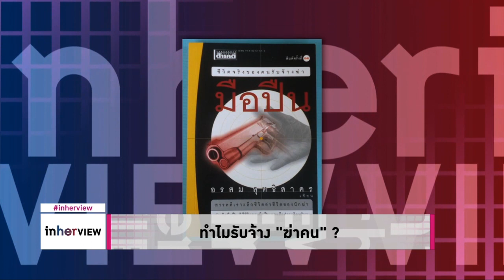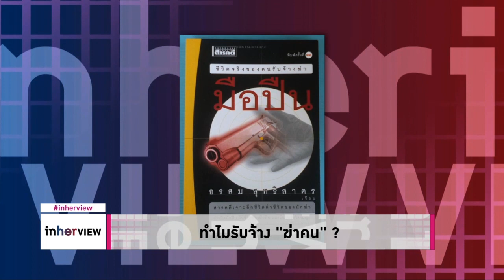ทำไมรับจ้าง ‘ฆ่าคน’ ?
จากข่าวแถลงจับกุมคดีฆ่ายกครัว 8 ศพ ที่จังหวักกระบี่ คำว่า "มือปืน" อาชีพรับจ้างฆ่าคนก็ได้กลับมาให้เห็นอีกครั้ง ย้อนดูงานวิจัยเกี่ยวกับแรงจูงใจที่ทำให้เข้าสู้เส้นทางอาชีพมือปืนรับจ้าง?
 “งานง่าย เงินมาก” - รู้สึกสนุกกับงานง่ายๆ สบายๆ แต่ได้เงินใช้เที่ยวเล่นเป็นจำนวนมาก
“คบเพื่อนนักเลง ชักจูงเข้าสู่วงการมือปืน” - คบเพื่อนนักเลงแถวบ้าน ได้ติดตามไปเที่ยว จนได้รู้จักกับกลุ่มโจรเสือที่ออกปล้นชาวบ้าน แล้วติดตามโจรเหล่านั้นออกปล้นบ้าง ก่อนพัฒนามาเป็น "รับงานฆ่า" ซึ่งได้เงินมากกว่าการปล้น
เป็นแรงจูงใจที่ปรากฎในงานศึกษาวิจัยเรื่อง การเข้าสู่วงการมือปืนรับจ้าง : ศึกษาเฉพาะกรณีผู้ต้องขังเรือนจำกลางบางขวาง (2548) โดย ฑิตฐิตา ธิติธรรมพฤกษ์ คณะสังคมสงเคราะห์ศาสตร์ ม.ธรรมศาสตร์
ส่วนงานวิจัยเรื่อง "เครือข่ายระบบอุปถัมภ์ : ศึกษาเฉพาะกรณีมือปืนรับจ้าง" โดย พงษ์ศักดิ์ ขำเพชร ภาควิชาสังคมวิทยาและมานุษยวิทยา บัณฑิตวิทยาลัย จุฬาลงกรณ์มหาวิทยาลัย (2540) พบว่า มือปืนแทบทุกคนในงานวิจัยมีภูมิหลังทางเศรษฐกิจที่ยากจน และอาศัยอยู่ในบริเวณที่ใกล้เคียงกัน
มือปืนทำงานให้ผู้อุปถัมภ์ทุกประเภท เช่น คุมบ่อนการพนัน ปลูกกัญชา รับงานฆ่า โดยที่ผู้อุปถัมภ์ให้การดูแลเรื่องความปลอดภัย ทรัพย์สินเงินทองทั้งของมือปืน และบุตร ภรรยา ทำให้มือปืนตอบแทนด้วยความภักดีและชีวิต